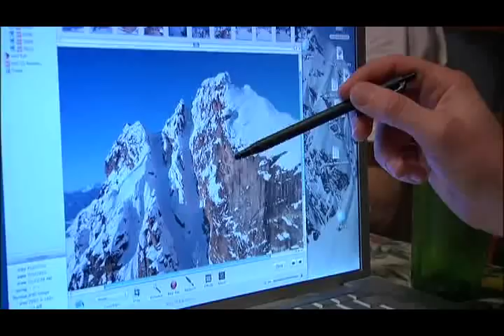Light The Wick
Teton Gravity Research segment in Light the Wick